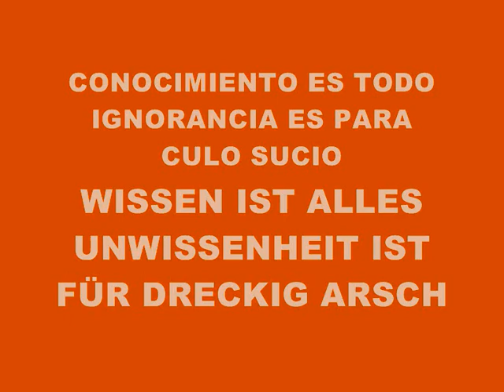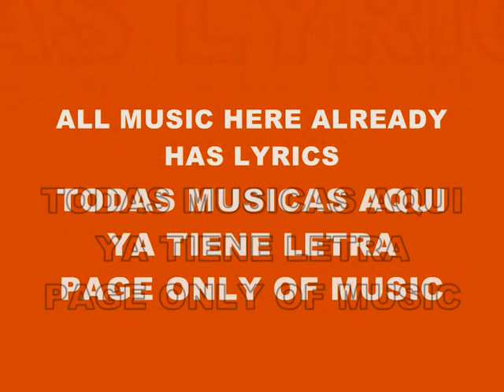MUSIC 2629-SUPER WEIGHT-PRODUCED IN MY PLAYSTATION 2 MARVOK345